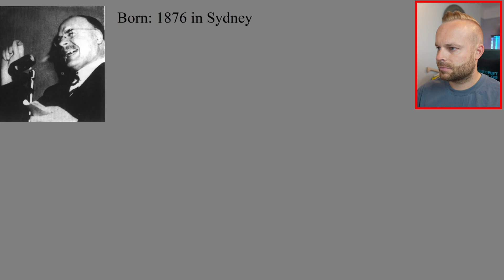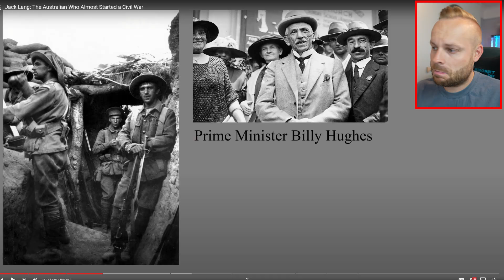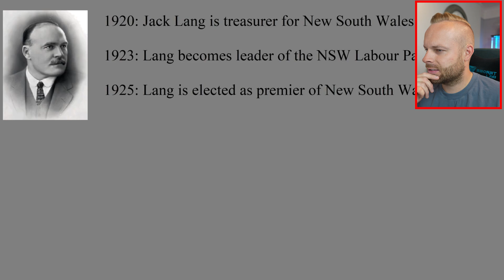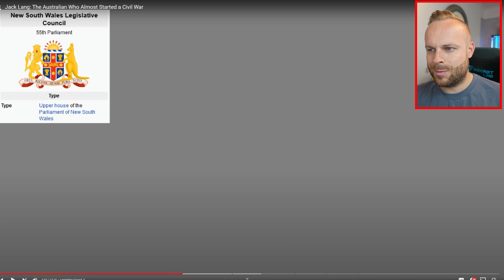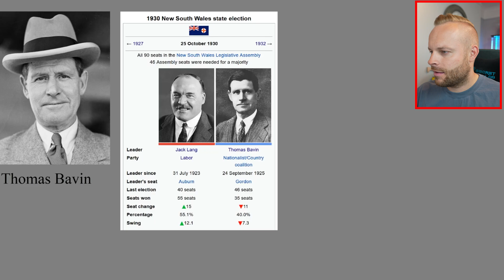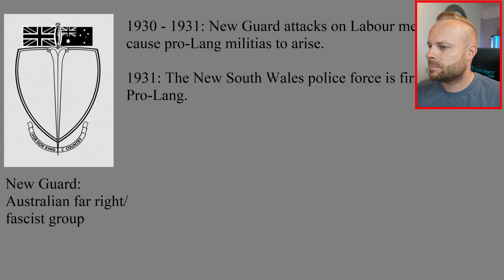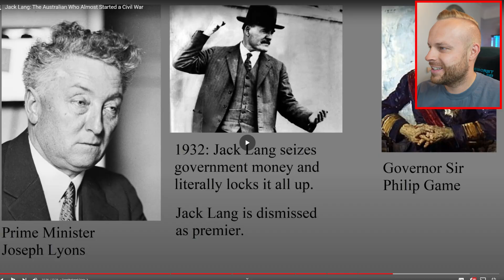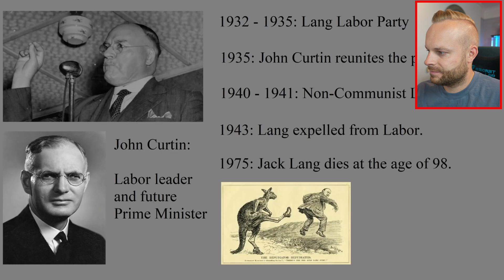Rob Reacts to... Jack Lang: The Australian Who Almost Started a Civil War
A fascinating story about Jack Lang. An Australian politician who almost started a civil war!